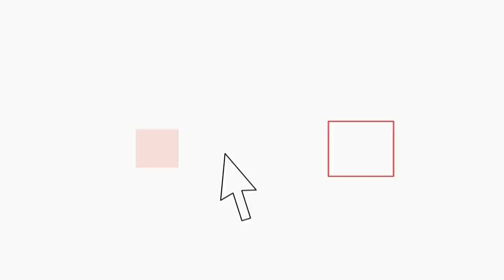Maltempo a Roma, il Tevere in piena all'Isola Tiberina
Allerta per le prossime ore, il Tevere è sorvegliato speciale
(Cristina Pantaleoni)